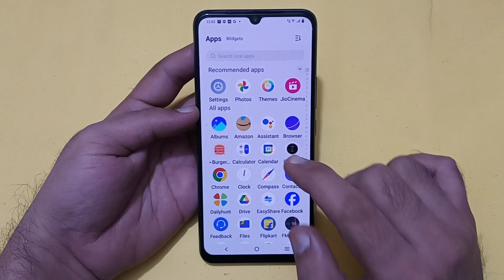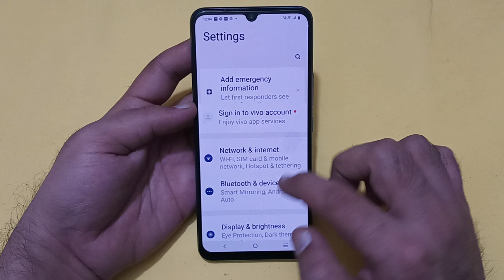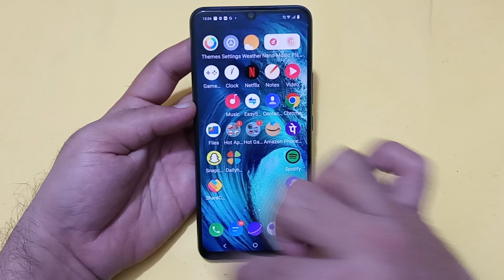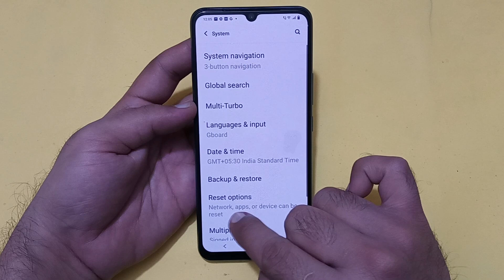how to solve heating problem in Vivo y27, Vivo y27 heating problem solve kaise karen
Best powerful CPU under 10k

60-Inch Tripod with Bag

7 Socket 6A Extension Board

multiplug Extension